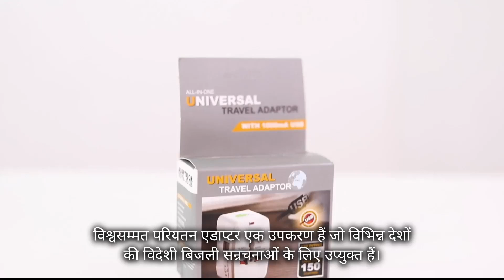Best Travel Adapter Under 500 | Adapter with Dual USB Ports | Flexi Gadgets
In this video you know about best travel adapter under 500 | adapter with dual usb ports

► Amazon Deals

best travel adapter fro charging
adapter under 500
adapter with dual usb